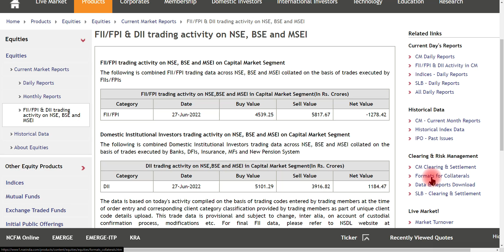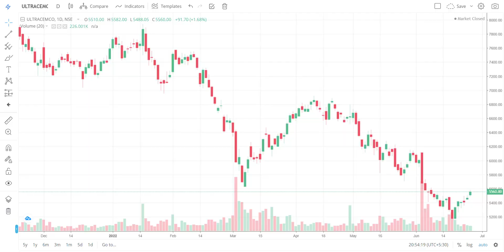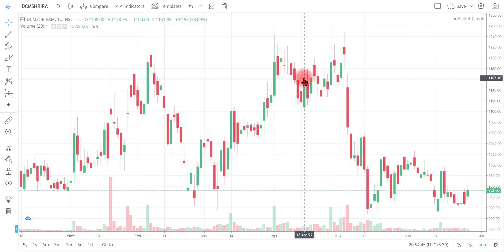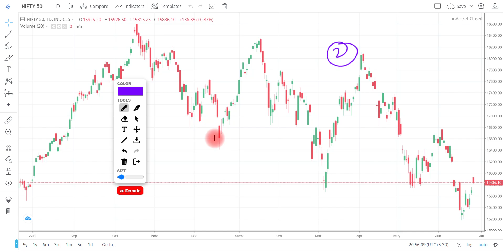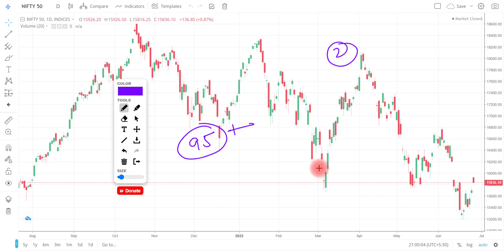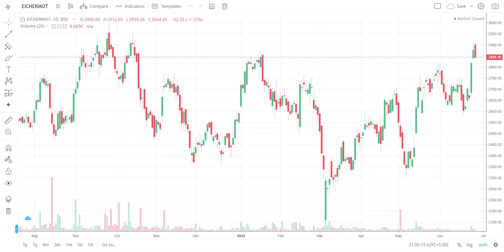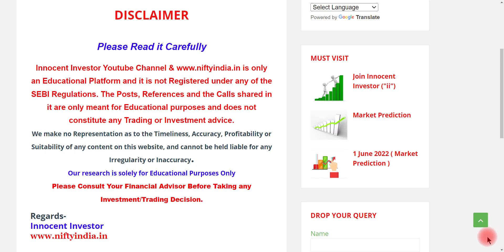कल क्या होगा ? | WHERE NIFTY WILL OPEN | NIFTY OPENING TOMORROW | INTRADAY STOCKS | 28 JUNE 2022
"OR"
Open Account With No.1 Full-Time Broker
                                " OR"
Open Account With India's No.1 Broker

Regards-
("ii")
Innocent Investor